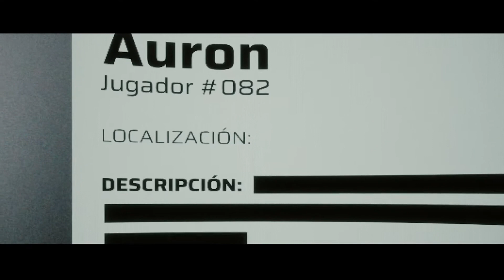uniendo TISER Y TRAILERS CAP 1 EUFONIA STUDIOS SQUID CRAFT 2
UNIENDO 2 PARTES LA PARTE QUE DIERON EN LOS ESLAND Y LA PARTE DE
LA QUE DIERON EL 21 DIA LUNES. derechos de autor @EufoniaStudio